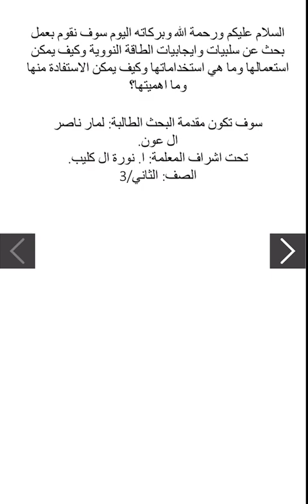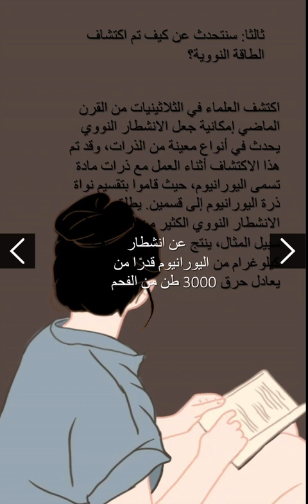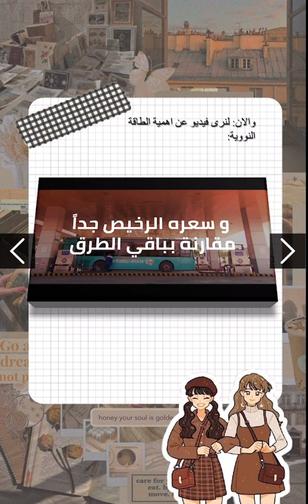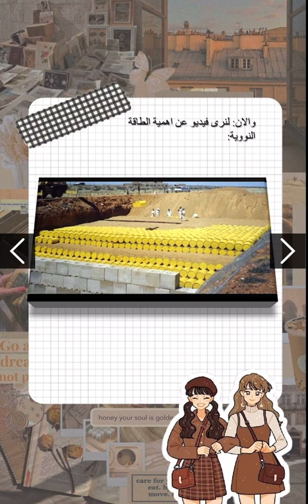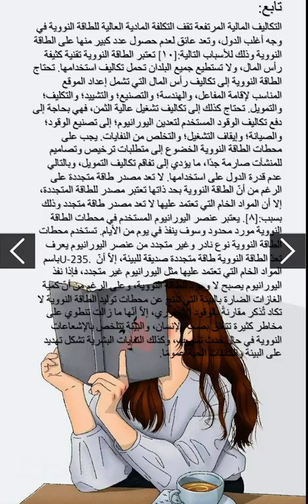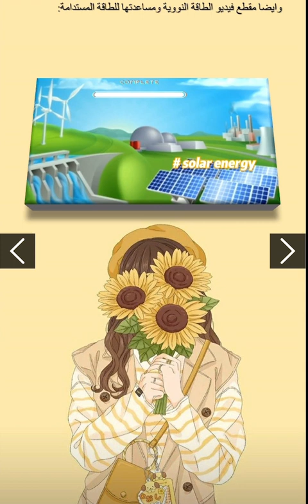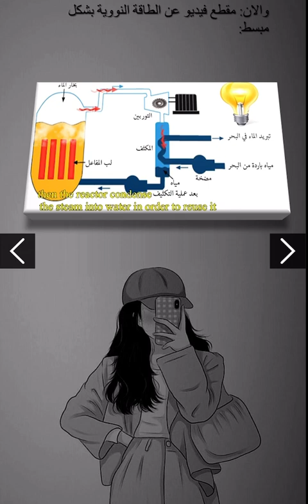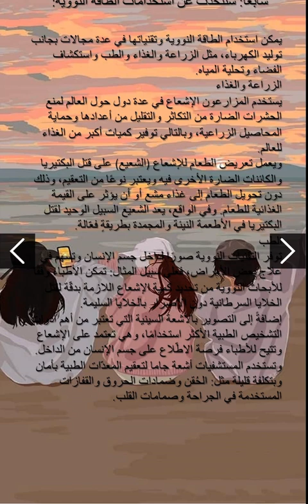الطاقة النووية - لمار ناصر 2م-1445هـ💕💕